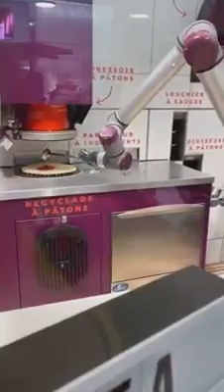Compilation of Industrial machinery work moment.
This video is a compilation of some of best moments capture while working in industrial area.